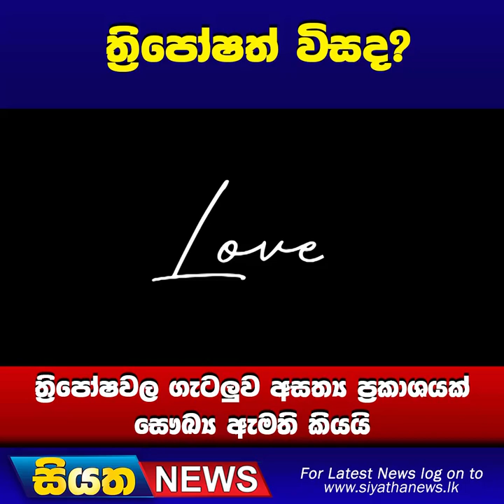ත්‍රිපෝෂත් විසද? ත්‍රිපෝෂවල ගැටලුව අසත්‍ය ප්‍රකාශයක් - සෞඛ්‍ය ඇමති කියයි | Siyatha News